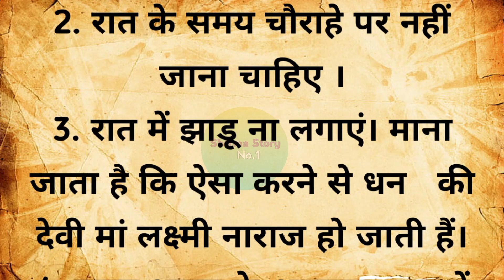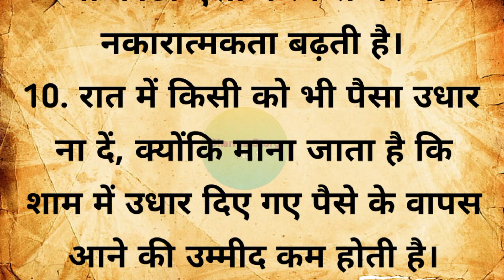रात में नहीं करने चाहिए ये 10 काम | vastu tips | suvichar | vastu gyan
Your Queries👇👇👇

शास्त्रों के अनुसार रात को नहीं करने चाहिए ये 5 काम
रात में भूलकर भी नहीं करने चाहिए ये 5 काम
महिलाओं को रात में भूलकर भी नहीं करने चाहिए ये 5 काम
रात के समय नहीं करने चाहिए ये काम
रात को ये 5 काम नहीं करने चाहिए
रात के समय नहीं करने चाहिए ये तीन काम
रात के समय नहीं करने चाहिए ये तीन काम i vishnu puran
शास्त्रों के अनुसार रात को ये 5 काम नहीं करने चाहिए
 hindi quotes
 quotes in hindi
 motivational quotes
 motivational voice
 motivational hindi quotes
 Lessonable story
 learnable story
 best lines
 good lines
 acche suvichar
 quotes
 morning walk
 morning walk benifits
 how to control fat
 how to control sugar
 quotes in Hindi
 daily suvichar
 sani story
 hania quotes and jokes
 motivational voice
 Hindi suvichar
 nice thought
 adhyatmik sandesh
 adhyatmik kahaniya
 anmol vachan
 Vastu tips
 Vastu gyan
 Vastu shastra
 hindi story
 motivational quotes in hindi short video
 motivational quotes in hindi and english
 motivational quotes in hindi kaise banaye
 motivational quotes in hindi whatsapp status
motivational quotes in hindi for study
 Hania Voice
 Sany story
 A1lifestodio
 T2 Voice
 healthy lifestyle
 health tips
 health food
 healthy
 देवी देवताओं की पूजा करना
 puja karne ke niyam
 puja kaise karen
 vastu tips
 vastu
 vastu shastra
 vastu gyan
 vaastu tips
 vaastu
 101 vastu tips
 vastu for money
 vastu tips money
 coins vastu tips
konse kaam raatko nahi karne chahiye
raat ko kheera khana chahiye ya nahin
raat ko nahana chahiye ya nahi
raat k time kya nahi karna chahiye
raat ko chukandar khana chahiye ya nahi
rat ko kare yeh kam
kya karna chahiye
raat ko kheera khana chahiye ya nahi
kya raat ko nahana chaiye
rat ko der tak padhna chahiye
raat ko kitna pani pina chahiye
egg khane ka kya time hona chahiye
rat ko der tak padhai karna
raat me murga bange to kya duwa karna chahiye